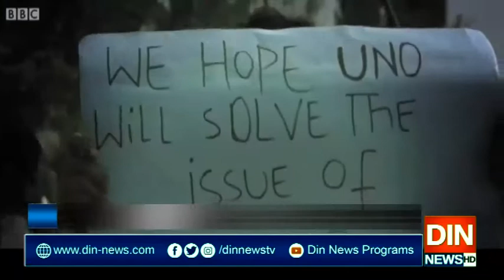ایک اور دن گزر گیا، نہتے کشمیریوں نے سکھ کا سانس نہ لیا